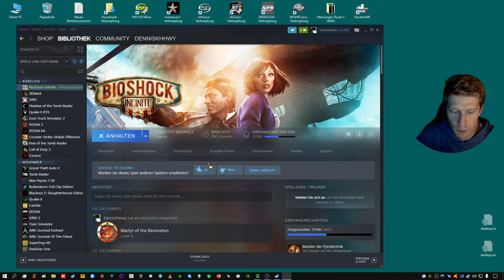39 - BioShock Infinite - ein interessanter Spielmodus und Seebestattung 1, beginn DLC 1